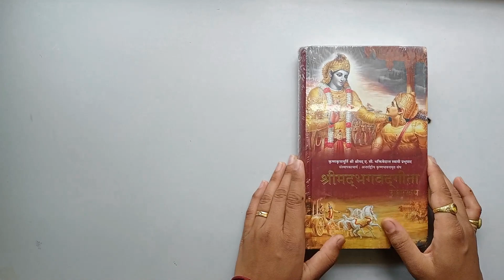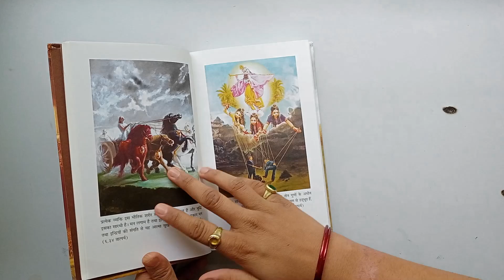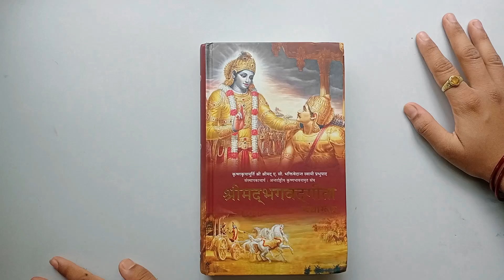My first vlog Shrimad Bhagavad Gita unboxing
Hello everyone this is my first vlog I hope you all will like this,
If I talk about this  Shrimad Bhagwat Gita, so its very amazing you  should try this and must read this book ,this book is filled with knowledge.

If any one wants to buy this Shrimad Bhagwat Gita, so link is given below